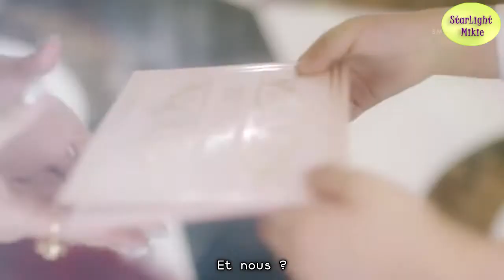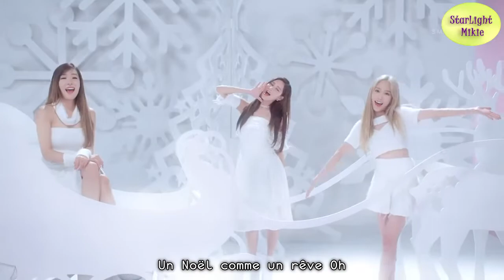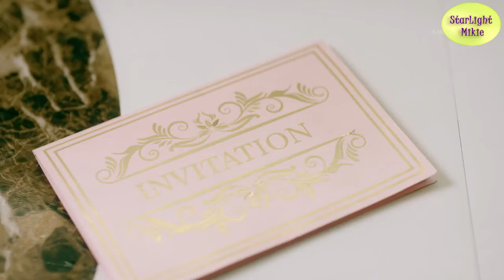Girls' Generation TTS - (소녀시대 태티서) Dear Santa MV [VOSTFR]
Artiste : TTS (Girls' Generation) / Album : Dear Santa / Titre : Dear Santa.

SUBTITLES FOR FRENCH FANS.